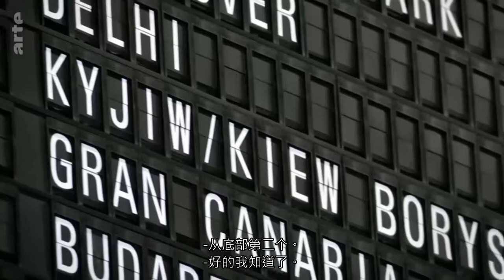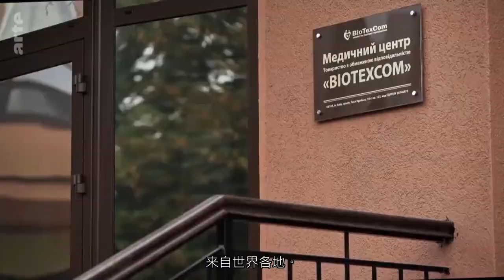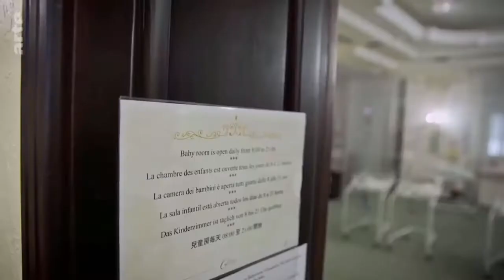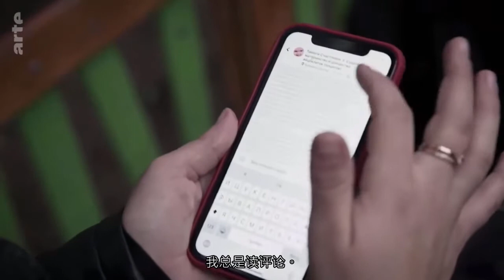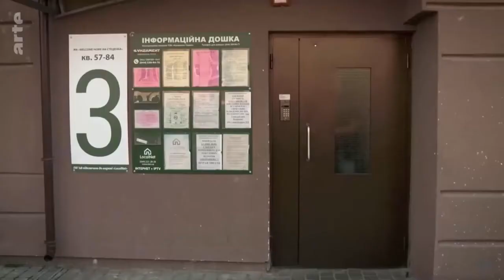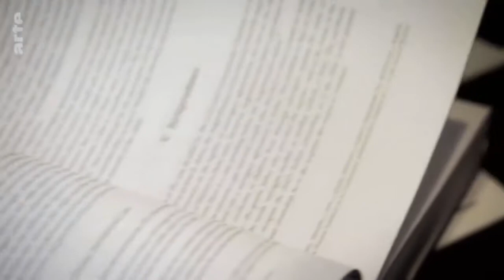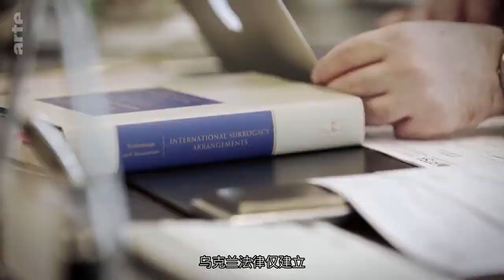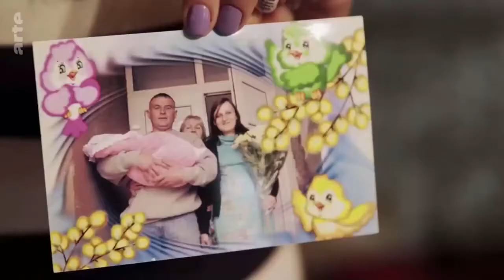“Re：“在想要生孩子依据的生意 – 代孕母亲在乌克兰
她们是来自欧洲各地许多无子女夫妇的最后希望：乌克兰代孕母亲
自2010年以来，她们为有偿债能力的客户生下了孩子。该想要生孩子依据的生意如何运作？“ Re：”访问乌克兰世界著名的不育症治疗诊所BioTexCom并会见代孕母亲，谁自信地说她们为何出售自己的身体。
因为在德国和其他欧洲国家代孕违法，在乌克兰该行业产生数百万的收入。对于那些想成为父母的人来说，这几乎是“有利的”的贾买：如果在美国，一个孩子的花费为15万欧元或更多，那么在乌克兰，这将便宜得多。
在想要生孩子依据的生意如何运作？“ RE Reportage“电影的作者Bettina Wobst前往乌克兰，访问不孕症诊所，并会见了两名代孕母亲。来自基辅的25岁的Olena在金钱的帮助下实现了为自己和儿子Nikita拥有自己的公寓的愿望并她本人工作为代孕母亲的中介。30岁的Yulia居住在该村庄，她希望最终与丈夫和女儿一起离开父母的小房子。她说，在城市以外，为年轻女性的工作很少。因此，她已经做过两次代孕母亲，这比她丈夫几年来的收入还要多。采访中观察了Yulia所生的孩子如何被转移给遗传父Yenz和Denise。这对德国夫妇谈论了他们试管婴儿失败的尝试，以及他们如何通过代孕找到了出路。乌克兰律师Sergei Antonov谈到了在想要生孩子依据的生意的危象的关键方面。
国家：德国
年：2020
创造者 ：MDR